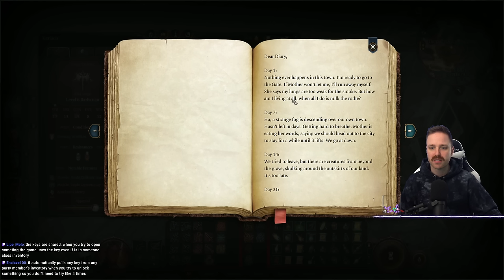This Boss Design was... GOLDEN - Hutts Streams Baldur's Gate 3 Ep15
Can we pay the right price?
1/11/2024

➤GET INVOLVED!